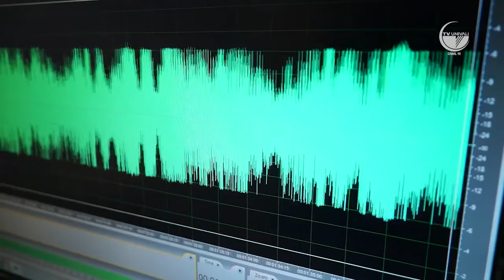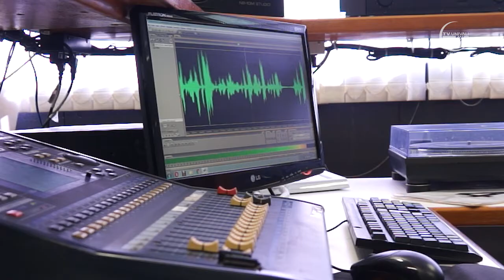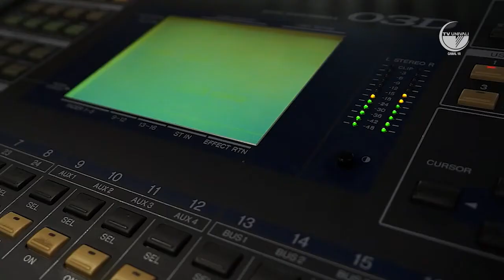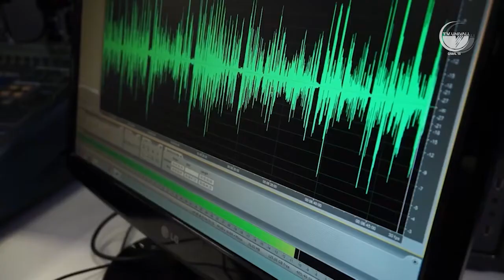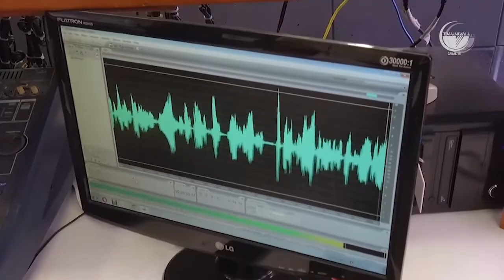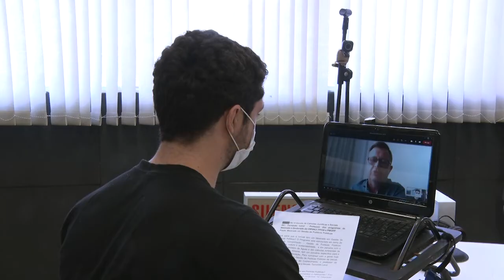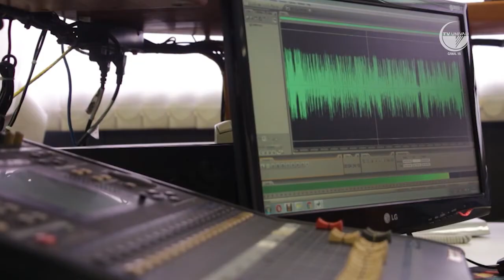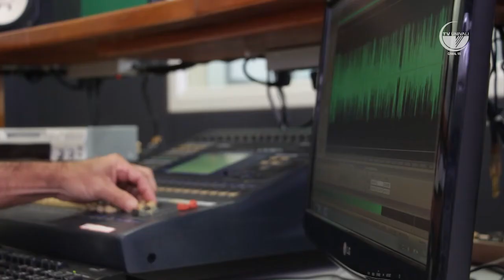Mestrado em Gestão de Políticas Públicas. ECJS Univali Ep 36